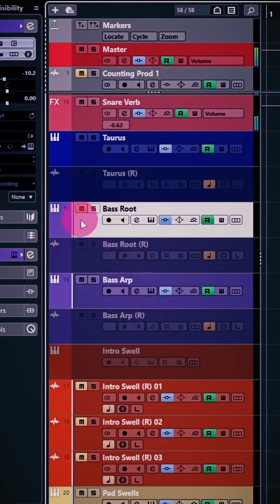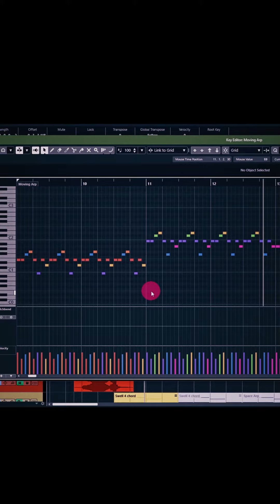Don't be a lazy producer!